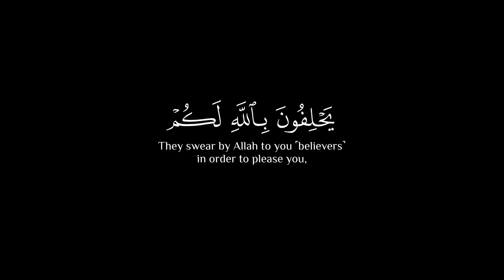يَحْلِفُونَ بِٱللَّهِ لَكُمْ لِيُرْضُوكُمْ || كروم سوداء للتصميم القارئ ياسر الدوسري🤍🌿تلاوه خاشعه 🤲🏻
التوبة - الآية ٦٢

يَحْلِفُونَ بِٱللَّهِ لَكُمْ لِيُرْضُوكُمْ وَٱللَّهُ وَرَسُولُهُۥٓ أَحَقُّ أَن يُرْضُوهُ إِن كَانُوا۟ مُؤْمِنِينَ

Dr. Mustafa Khattab, The Clear Quran:
They swear by Allah to you ˹believers˺ in order to please you, while it is the pleasure of Allah and His Messenger they should seek, if they are ˹true˺ believers.

صـــلوا ؏ الحبيب🖤ﷺ❥םבםב❥ﷺ🤍
تلاوة هادئة تريح القلب والعقل💙 | القارئ